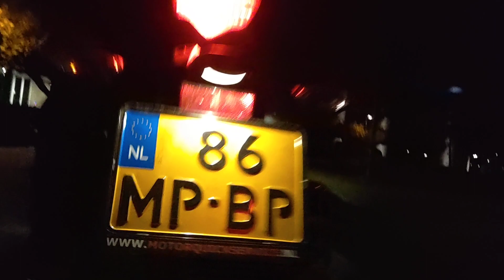1e rijles! 🌚 DONKER! Vivienne en Twan!